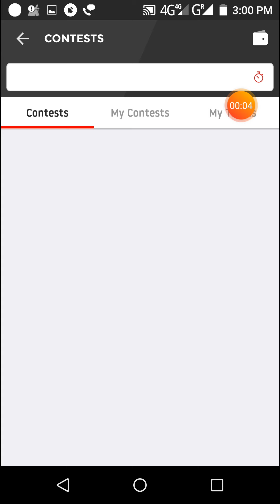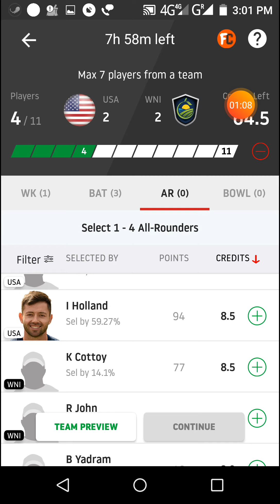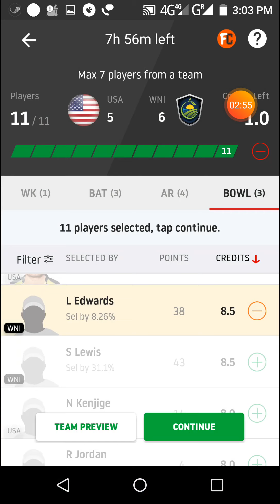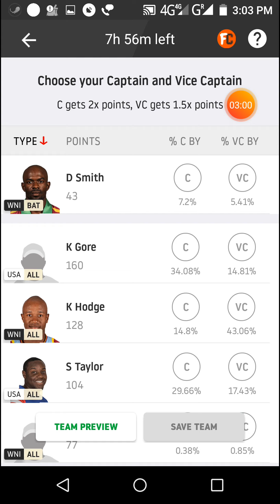USA vs WNI Dream11 cricket match...super50 cup